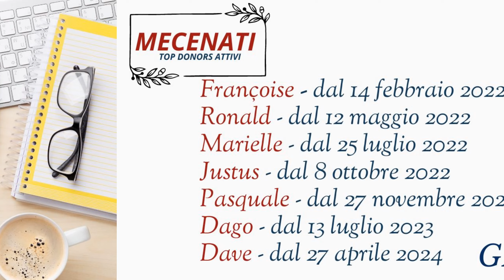Parliamo di libri: "L'avversario" di Emmanuel Carrère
Un storia tragica, realmente accaduta, una storia apparentemente insensata. Il romanzo di Carrère, L'avversario, è quasi un reportage degli eventi che hanno portato un uomo a mentire per 18 anni prima che quella falsa realtà gli crollasse addosso.

Per la trascrizione dell'episodio e i video di approfondimento, entra nel CLUB!

È uscita la "VIDEOGRAMMATICA avanzata della lingua italiana", il nostro libro di grammatica. Scopri di più qui: